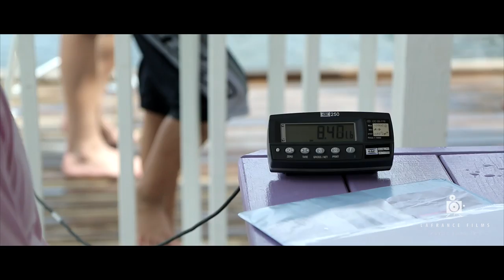SUN, FISH & BOOBS!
Born out of a love for fishing, the courage to fight and an understanding of the powerful nature of women working together, Bluewater Babes Fish for a Cure was founded in 2009 as Palm Beach County’s first all-female fishing tournament dedicated to raising money for local breast and ovarian cancer patients in financial need.

Venue - U-Tiki